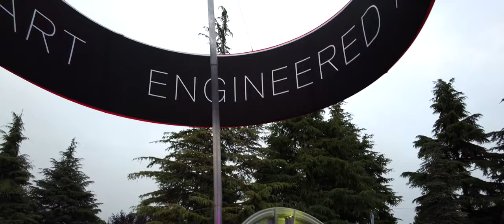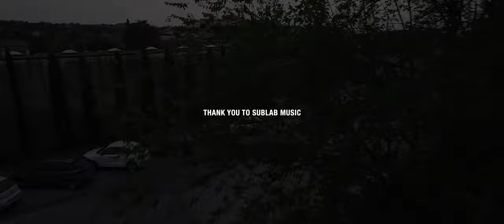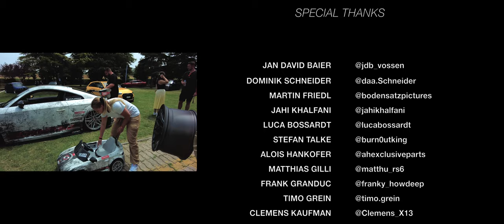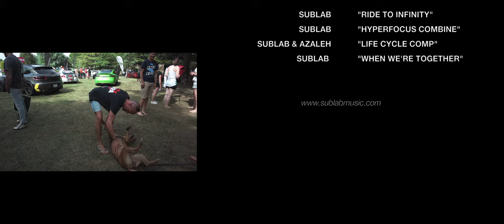Vossen Europe - SOGA: Southern Gardasee (2021) - Vossen Aftermovie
With the global pandemic, we weren't sure when our next big show would be. Even with dealers and distributors in every corner of the globe, things were silent. Until we got the call from our Vossen Europe and Vossen Italy teams. Claudio Cunial and Elios Ascoli were hosting another SOGA event, the best one yet. So we set off to Italy.

Join us as we take you through Vossen’s view of Peschiera del Garda, a small town in northern Italy and home to Southern Gardasee 2021.

—Thank you to everyone involved, each of you made this event more memorable than you know—

Filmed by: @kmartin729
Edit by: @dela_vossen

Want Vossen Shirts or Merchandise?  Visit Shop.vossenwheels.com

Click here if you want to learn more about Vossen Wheels

Here at Vossen, we pride ourselves on passion, precision, and performance. Headquarted in Miami, Florida, Vossen manufactures state-of-the-art, TUV Verified Forged Wheels for any vehicle on the planet. Our Hybrid-Forged series fits virtually any year, make, or model of automobile. Thank you for stopping by our Youtube channel. Welcome to Vossen. Welcome to EngineeredArt